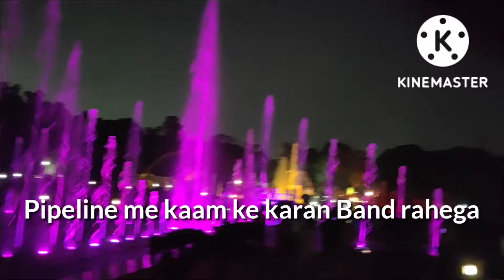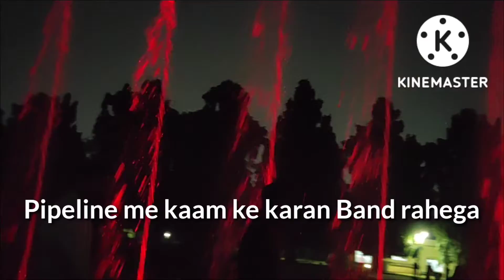९ अक्टूबर २०२२ को जुबिली पार्क जमशेदपुर बन्द | 9 October 2022 JUBILEE PARK Jamshedpur closed 🔒 Why ?